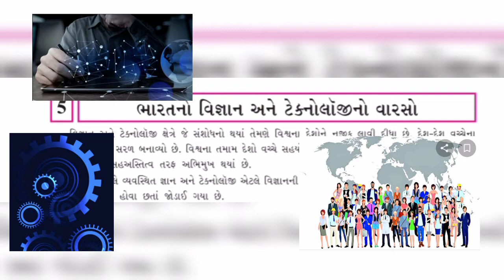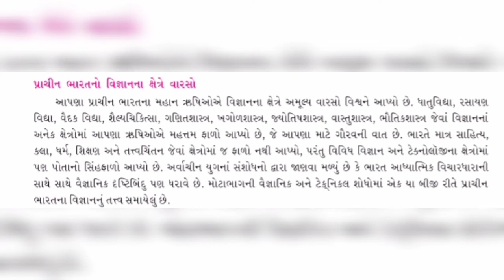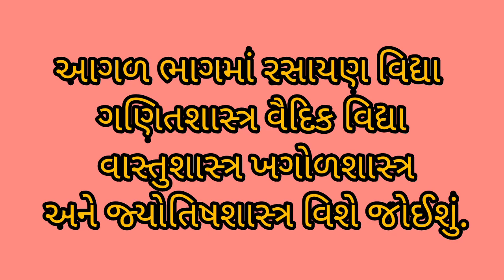std 10 s.s ch 5 part 1